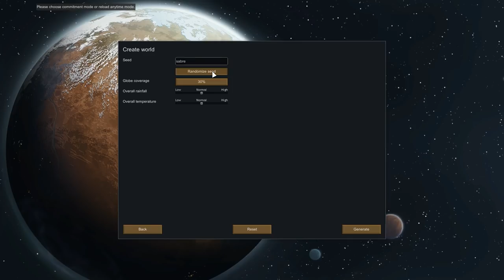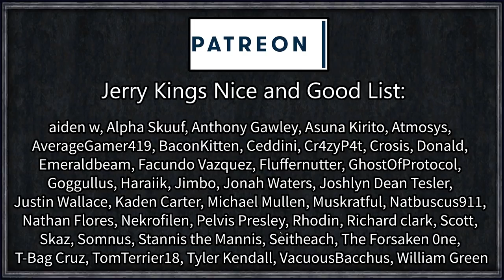Rimworld: Contagion #4 (City Zombie Survival)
After the great war, a nuclear catastrophe struck the world. Those caught in the radiation became mindless zombies, existing only to destroy. Cities were destroyed and civilisation collapsed. The Galactic Imperium wrote the planet off as condemned and ordered the Superweapon "Murder Sun" to wipe the planet out.

From the faction that caused the great apocalypse there were two survivors. Can we survive literally thousands of raging, undead, zombies and turn the abandoned cities of the Rim into fortresses capable of repelling the undead horde?

=== Mod Info ===

Achtung!

Go Explore!

Harvest Everything!

Level Up!

Pawn Education
Created by Goon Kid

RimTasers Reloaded
Created by [PC] Survivalmaster

Simple Recycling
Created by Lanilor

Created by Lanilor

Snap Out!

Stockpile Stack Limit
Created by ilyaki

Tilled Soil (Rebalanced) - 120%
Created by Alciccius

Vanilla Fences
Created by Nif

Many others too, check the workshop collection!

=== Links ===